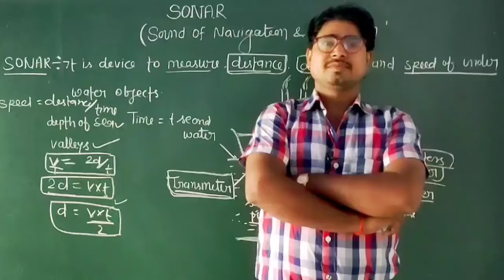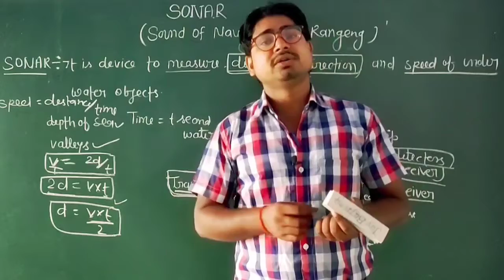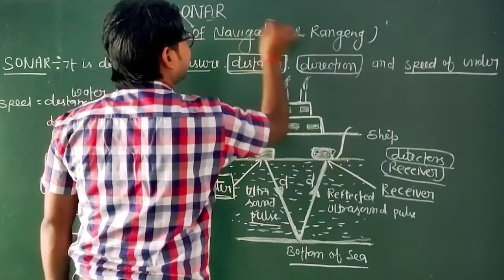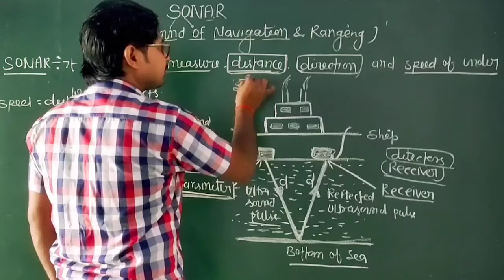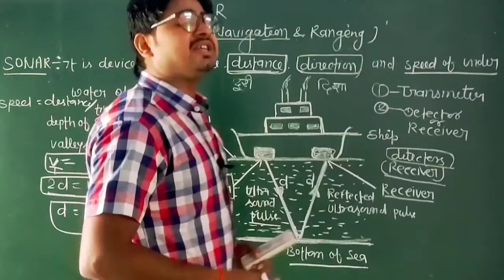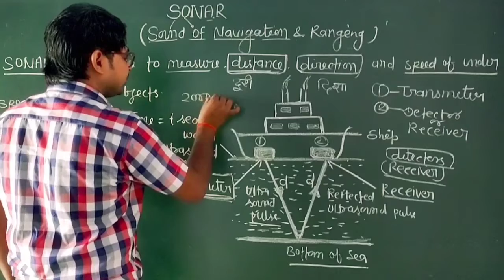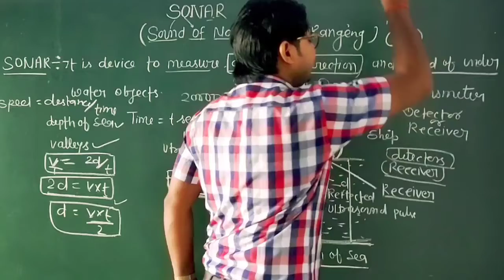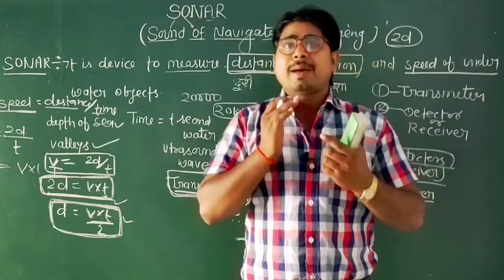SONAR : Sound of Navigation and Ranging(SONAR)//Sound//Class 9th physics//Chapter N.12